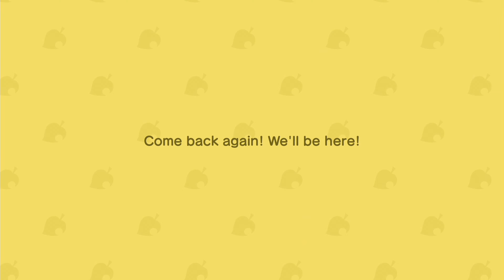"Animal Crossing New Horizon" Zastanawiasz sie czy Kupić?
Dzisiaj opowiem o tym,czym ta gra jest,jeśli zastanawiasz się nad jej kupnem,to nie musisz się martwić opowiem tylko i wyłącznie o podstawach żeby nie psuć nikomu zabawy z poznawania jej,ale myśle że na tyle jasno by każdy kto nie miał styczności z "Animal Crossing New Horizon" zrozumiał czym jest jej nowa odsłona.
Zapraszam.